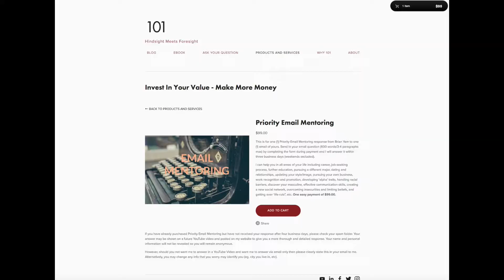5 MORE Jobs You Can Get With A Science Degree (That You Still Don't Know About!)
Here are 5 jobs that you can get with a science major. Check the description below for 5 more science jobs that you didn't know existed!

I mentor you towards a rewarding career and help you create a life you're proud of.

till struggling and uncertain if the major you choose is the right one for you? We can work together to figure this out!

As promised, here are five MORE jobs that people with a science degree can apply for. I always stress that it's important to go out into the industry yourself and do some investigative work to see what jobs are available, who are the big players, what education and work experience they are looking for and so on.

It's important to gather this information so that you can properly set a strategy as to how you'll start your career right, rather than blindly apply for hundreds of positions and get zero call backs!

If you haven't seen my first video, be sure to check it out here:

In today's video, I talk about:

- Five jobs you can get with a science major
- A brief description of what that job entails